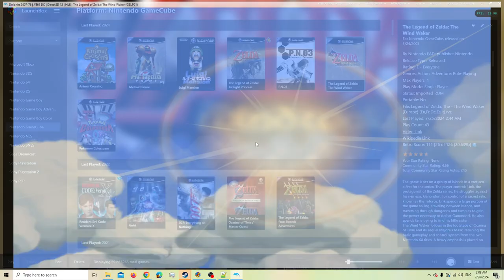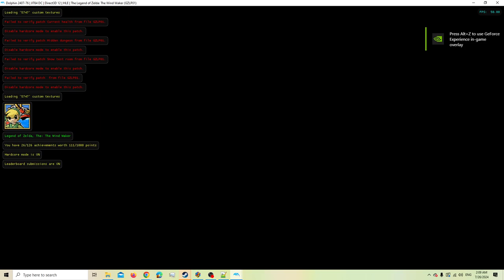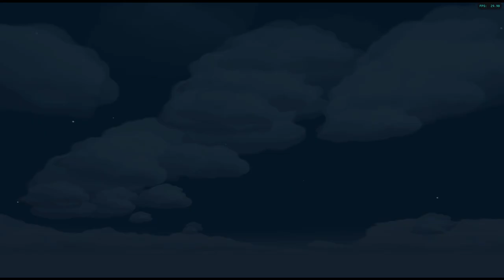Zelda Windwaker [RA] - Episode 8.1 - Forest Haven Temple [NC]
Hearts: [5/20]
Difficulty: Default
Deaths: [0]
RA Included: [YES]

0:00 - [YouTube Chapters]
0:02 - 0:09 [Game Bootup]
0:10 - 6:46 [Gameplay: Forest Haven]
6:47 - 7:01 [Gameplay: Seas]
7:02 - 7:05 [Gameplay: Forest Haven]
7:06 - 7:26 [BRB] [(Skip-able)]
7:27 - 7:47 [Gameplay: Forest Haven]
7:49 - [7/14] Forest Haven Pictograph Statues] [(Elma)]
7:51 - 8:32 [Gameplay: Forest Haven]
8:34 - [8/14] Forest Haven Pictograph Statues] [(Olivio)]
8:36 - 9:56 [Gameplay: Forest Haven]
9:58 - [3/19] Monsters Pictograph Statues] [(Peahat)]
10:00 - 15:31 [Gameplay: Forest Haven]
15:32 - 15:40 [Cutscene] [(Skip-able)]
15:41 - 16:22 [Gameplay: Forbidden Woods] [(Forest Haven Temple)]
16:24 - [1/15] Forbidden Woods Treasure Chest] [(Dungeon Map)]
16:26 - 18:48 [Gameplay: Forbidden Woods]
18:50 - [Fairy] [(Handy to cure Grandma before you get access to a Great Fairy)]
18:52 - 19:58 [Gameplay: Forbidden Woods]
20:00 - [2/15] Forbidden Woods Treasure Chest] [(Knight's Crest)]
20:02 - 25:00 [Gameplay: Forbidden Woods]
27:06 - [3/15] Forbidden Woods Treasure Chest] [(Treasure Chart)]
27:08 - 27:36 [Gameplay: Forbidden Woods]
27:37 - 28:32 [Rebooting Game] [To get rid of Tingle Tuner]
28:33 - 31:10 [Gameplay: Forbidden Woods]
31:12 - [4/15] Forbidden Woods Treasure Chest] [(20 Rupees)]
31:14 - 32:46 [Gameplay: Forbidden Woods]
32:47 - 32:52 [Cutscene] [(Skip-able)]
32:53 - 33:44 [Gameplay: Forbidden Woods]
33:46 - [2/3] Forbidden Woods Teleporter Pot]
33:48 - 34:45 [Gameplay: Forbidden Woods]
34:47 - [5/15] Forbidden Woods Treasure Chest] [(10 Rupees)]
34:49 - 36:24 [Gameplay: Forbidden Woods]
36:26 - [6/15] Forbidden Woods Treasure Chest] [(Dungeon Compass)]
36:28 - 38:13 [Gameplay: Forbidden Woods]
38:15 - [7/15] Forbidden Woods Treasure Chest] [(Small Keys)]
38:17 - 40:47 [Gameplay: Forbidden Woods]
40:48 - 41:01 [Game Menu] [(To get to the Temple Entrance Quick)]
41:02 - 41:20 [Gameplay: Forbidden Woods]
41:21 - 41:25 [Cutscene] [(Skip-able)]
41:26 - 42:48 [Gameplay: Forbidden Woods]
42:49 - 44:37 [Gameplay: Forest Haven]
44:38 - 44:51 [Game Menu] [(To get to the Boat Quick)]
44:52 - 44:56 [Gameplay: Forest Haven]
44:57 - 45:14 [Gameplay: Seas]
45:15 - 46:19 [Gameplay: Forest Haven]
46:21 - [1/18] Mini-Bosses Pictograph Statues] [(Mothula)]
46:23 - 47:57 [Gameplay: Forest Haven]
47:59 - [4/19] Monsters Pictograph Statues] [(ChuChu's)]
48:01 - 50:06 [Gameplay: Forest Haven]
50:07 - 50:16 [Gameplay: Seas]
50:17 - 52:19 [Gameplay: Forest Haven]
52:21 - [Forest Water] [(You can use this Water to 1 hit K.O the Temple Boss)] [(It's a Cheevo too)]
52:23 - 55:12 [Gameplay: Forest Haven]
55:13 - 56:22 [BRB] [(Having Emulator Problems)] [(Skip-able)]
56:24 - [End of the Episode]
[Retro Achievements Progress Tracker]

Pirate Wannabe - [1/7] Submarines Treasures Collected
Spelunker - [1/16] Secret Cave Chests Collected
High Seas Heist - [3/29] Sea Platform Chests Collected
Boukalophile - [2/4] Empty Bottles Collected
Rookie Cartographer - [8/24] Sea Island Charts
Pirate Wannabe - [1/7] Submarine Treasures
Treasure Hunter - [8/20] Treasure Charts
Legendary Atlas - [??/46] Treasure Charts